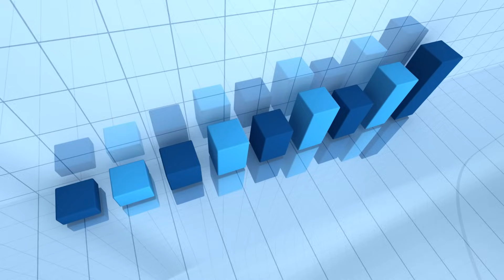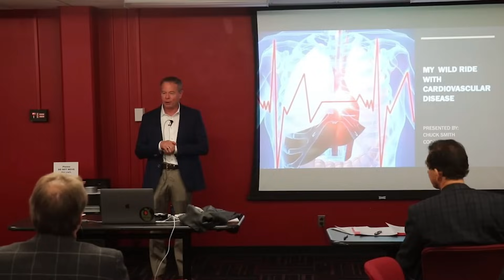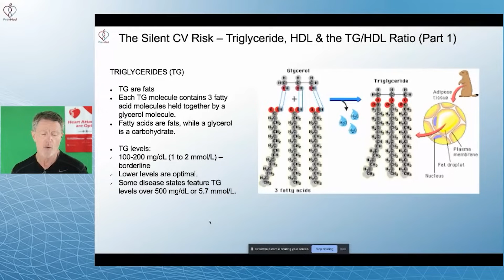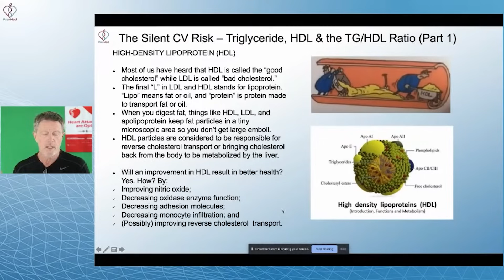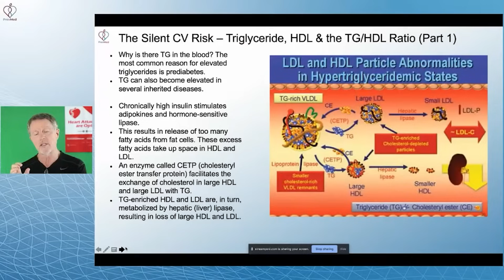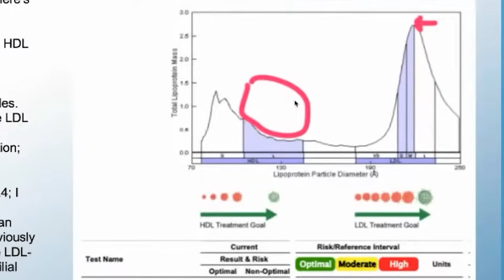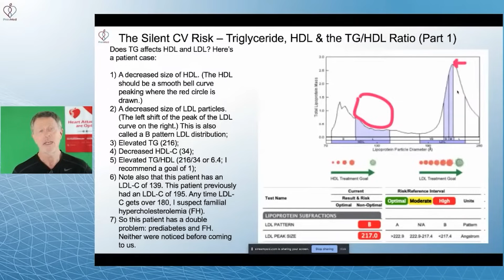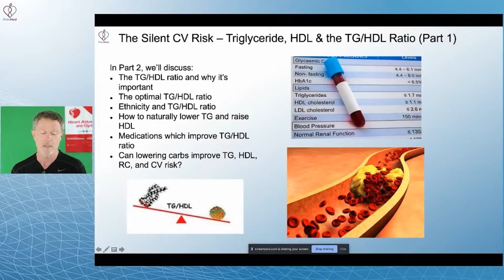Triglyceride/HDL Ratio - A Better CV Risk Predictor than LDL? (Part 1)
Looking to improve your health and add decades to your life?

Join me and the PrevMed team Dec 1st & 2nd in Tampa for the Heart Attack and Stroke Prevention Conference.

You’ll not only learn how to prevent heart attacks and strokes using my battle tested system, but also access accurate, predictive testing the majority of physicians NEVER USE (because they don’t know how).

All you need to do is click the link below to sign up.

Or if you’d like to see the PrevMed team virtually and reverse your chronic disease, Dr. Ford and the PrevMed staff are currently accepting new patients for a limited time.